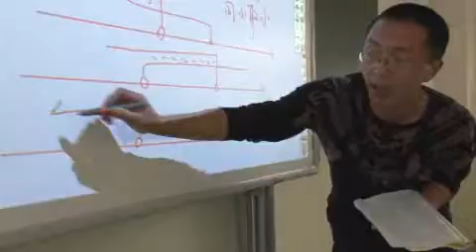Connect Sichuan and Cisco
On July 1, 2008, a memorandum of understanding was signed forging a partnership between Cisco and the Sichuan Provincial Government that came to be called Connecting Sichuan. Cisco agreed to contribute US$45 million (about RMB 300 million) over three years to aid the rebuilding effort, with a focus on improving healthcare and education in earthquake-damaged areas.